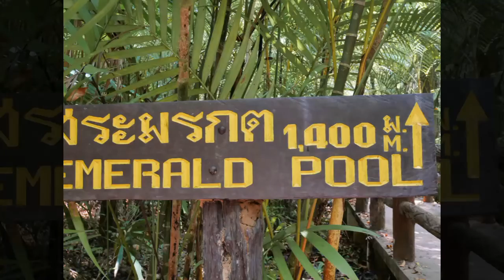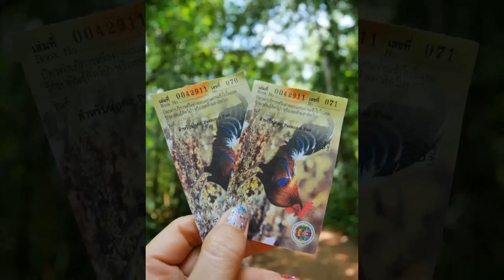เที่ยวกระบี่ 📌สระมรกต จ.กระบี่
2/4/61 @สระมรกต จ.กระบี่